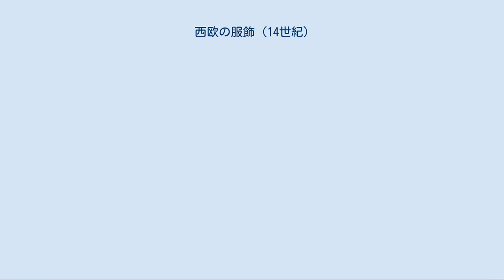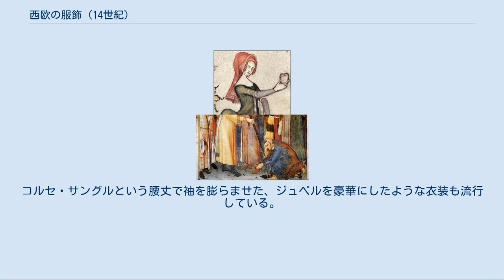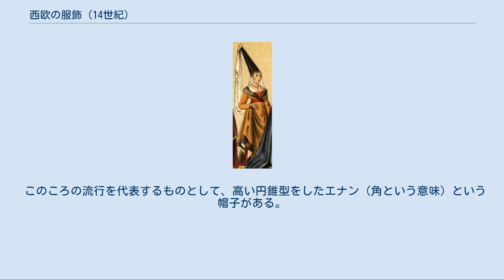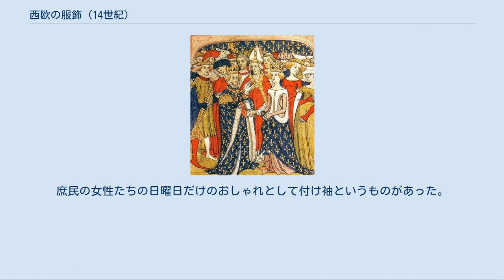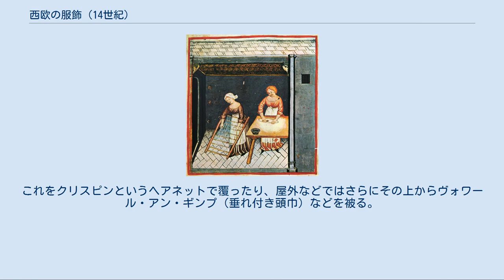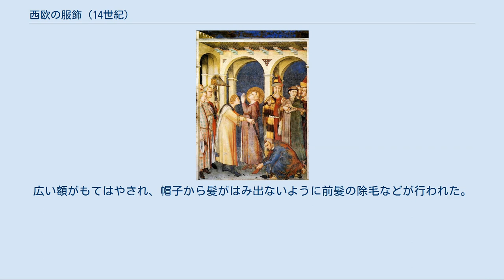西欧の服飾 (14世紀)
騎士叙任式の光景。
コットを着た人々。
頭巾をかぶった従者。
左右色違いの服の楽師たち。
 14世紀の西欧の服飾（せいおうのふくしょく）では、14世紀のフランスを中心とする西ヨーロッパ地域の服装を扱う。
 14世紀にはいると13世紀に結成された各種のギルドはより細分化し、生産性も向上した。
生産力が向上したことにより、注文生産を上回る余剰生産が可能になった。
このころから、町に居を構えているギルドの職人から注文分以上の製品を買い上げ、買い上げた以上の値段で各地に売り歩くことで差額を儲けとする行商人たちが活躍することになる。
彼らはまた、各地で買い集めた原料を職人に売るという役割も果たし、原料の入手や商品の販路拡大などから切り離された職人たちはより専門技術の向上に邁進できるようになった。
 前時代に比べて14世紀以降の衣装は、精緻に仕立てられ、複雑な工夫を施されている。
商人たちは消費者と生産者双方から利益を得て、14世紀半ばから封建領主でも労働者でも知識人でもない新しい強力な階級を形成することになる。
こうしたヨーロッパ各地に影響力を持った大商人達が、ファッション産業の新たな顧客ともなっていく。
この時代、盛んに発令されたぜいたく品に関する取り締まりも、富を蓄えて勢力を伸ばし始めた商人階級を牽制するものであった。
 当時のイタリア製の高級絹織物 14世紀には絹織物の生産地だったルッカが政変により衰退、フィレンツェなどの周辺都市に亡命した職人が絹織物の技術を広めた。
フランスではリヨンが絹織物、アラスが毛織物の生産を担う。
他に、ウール原毛の生産地としてイングランド、麻織物の生産地としてシュワーベン、毛織物の拠点としてフランドル、フランドルとの貿易の中継地としてブリュッセル、北ヨーロッパ交易の拠点としてクラクフなどの都市が大発展を遂げた。
毛織物の値段が上がり、庶民の服装は木綿とウールの混紡やコーデュロイの衣装が多くなっている。
 また、13世紀末から14世紀にかけてフランドルの女子修道院でボビン（小型の糸巻き）を使って装飾用の亜麻の組紐が作られ始め、14世紀後半にはヴェネツィアでクッションを使ってより装飾的な紐飾りが作られる。
これらがボビンレースの原型だが、14世紀の時点ではまだ地味な縁飾りなどとしての用法が主であった。
ボタンは13世紀頃から衣服に使われていたが、14世紀に至って前面をびっしりとボタンで閉じた衣装が作られるようになる。
 市松模様と無地を組み合わせたコタルディ 14世紀の初めに、イタリアから「大胆なコット」を意味するコタルディという新式のコットが持ち込まれ、都市の若者の間で流行している。
コタルディにははっきりと決まった形はないものの、襟ぐりが広く開き全体的に丈が短く体にぴったりした従来よりも軽快で活動的な衣装であった。
ブルフに挟みこんでいたショースも脚全体を覆うほど長くなり、腰から吊るすようになっている。
 14世紀の半ばに、プールポアン（ダブレット）という前開きの刺子仕立てで腰丈の衣装が流行する。
ショースは腰を覆うほど長くなり、プールポアンとショースをエギュイエットという紐で結んで吊り、股間にはブラゲット（コッドピース）という布を当てるようになった。
これ以降、前開きの上着と脚衣の組み合わせが西洋男性服の基本となる。
 14世紀半ばの衣服の特徴は、肩パッドや二の腕の膨らみ（ムフル）や胃のあたりの詰め物など体型を誇張したファッションである。
このころ流行した袖の形として二の腕を膨らませたマオワトル（羊脚型）袖がある。
脚の貧弱な男性に至ってはふくらはぎにも詰め物がされることがあった。
男性の衣服が体の線をはっきりと出すものになってから、男女の身体の違いが強調されるようになっていく。
 また、ミ・パルティという身頃を二分割にする装飾もこのころ流行する。
 下着姿の農民 食事する農民 農民は前時代と同じくシュミーズ（肌着）、ショース（長靴下）、ホーズ（ズボン）に、ゴネルというシンプルなチュニックが主な衣装である。
冬場や風の強い日には上着としてコットを重ね着したり、カラプイというフードつきの外套を着ることもあり、麦わら帽やフェルト帽を被ることもあった。
腰にパニティエールというパンを入れる袋を巻いていることが多く、パンの他にも財布などを入れるなど様々な用途にあてた。
 脚の保護のために革のレギンス型ゲートルを紐で留めていた。
靴は14世紀半ばからプーレーヌ型という爪先が細長く伸びた革...